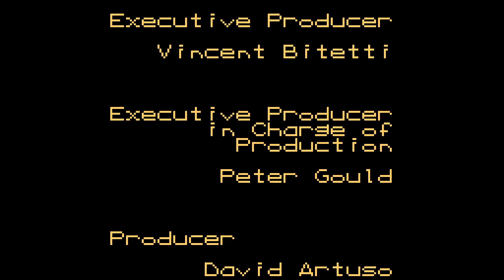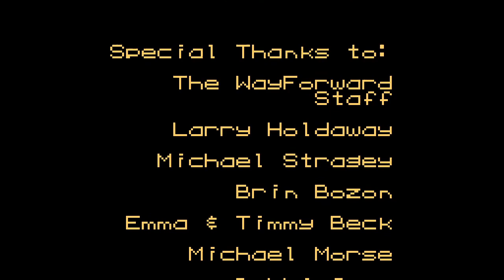Wendy: Every Witch Way (Game Boy Color, 2001) (Longplay)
Full gameplay of Wendy: Every Witch Way, an action platform game designed by Matt Bozon, developed by WayForward Technologies and published by TDK Mediactive in 2001.